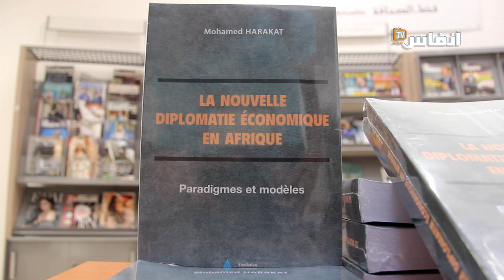البيضاء: تقديم كتاب "الديبلوماسية الاقتصادية الجديدة بإفريقيا'' لمؤلفه محمد حركات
في إطار  إعطاء الانطلاقة لمبادرة "كتاب وكتاب" لتشجيع القراءة، تم تقديم وتوقيع كتاب الديبلوماسية الاقتصادية الجديدة بإفريقيا'' لمؤلفه د.محمد حركات، مفكر اقتصادي وأستاذ بجامعة محمد الخامس الرباط.
وتم تقديم الكتاب بالمكتبة الوسائطية لمؤسسة مسجد الحسن الثاني بالدار البيضاء.